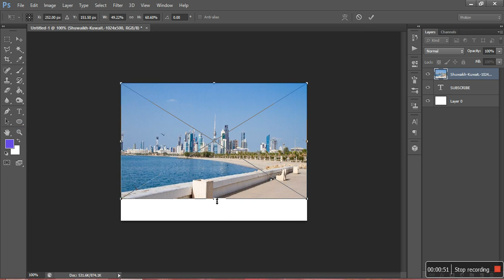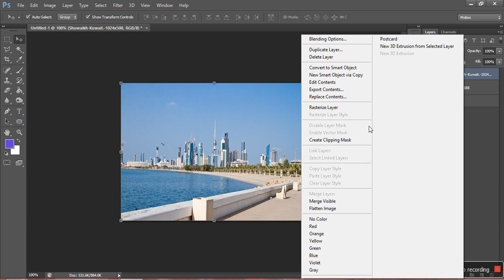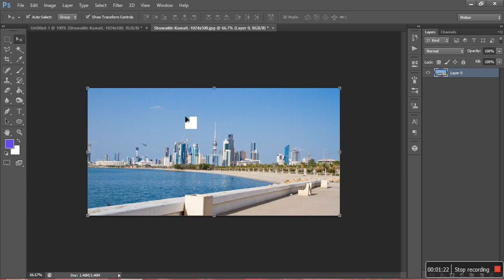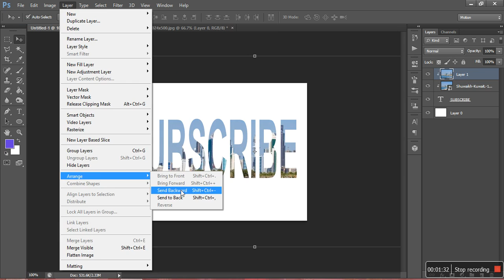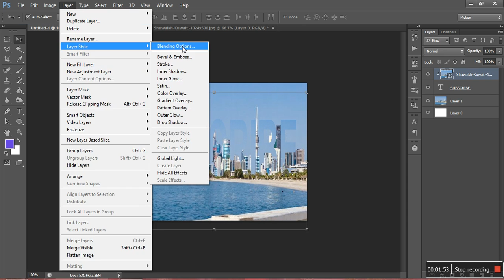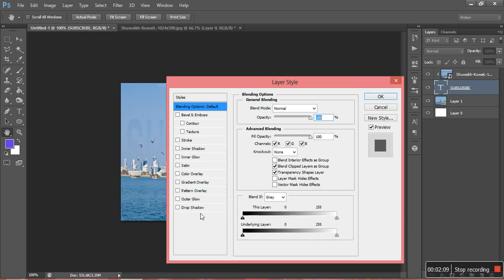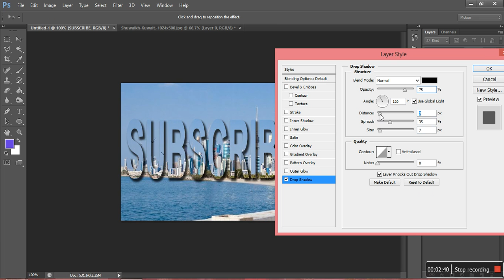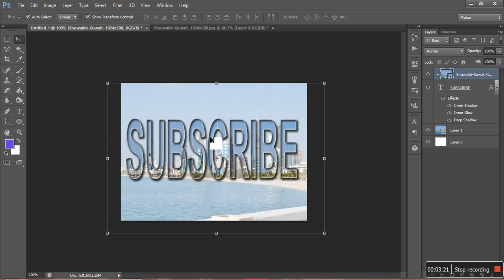How to put image in Text. Adobe Photoshop cs6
Put image in text in Photoshop.